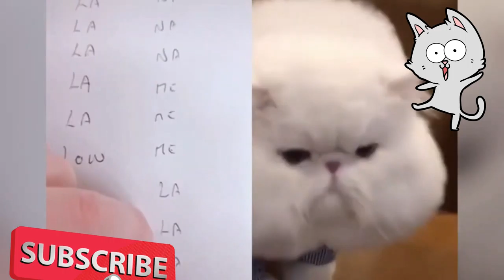Cats talking ! these cats can speak english better than meowing#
cats meowing,
cat videos,
cat sounds,
cat noises,
catherine paiz,
cater 2 u,
cat meowing,
cat games,
cat tv,
cat stevens,
cat asmr,
cat and the hat,
cat attack,
 cat meowing
 cat song
 cat in paris
 cat sound
 caterpillar
 catholic mom's life
 cat in heat
 catholic wife
cat blanc
cat brain freeze
catboy
cat bui cuoc doi
cat barking
cat bird video
cat back scratch
catbug
 category
 catalino
 cating
b category pharmacy books,
 cat gaming
 catenin
 category films
b category lectures in urdu,
cat crying
cat cartoon
cat cucumber
cat call
cat chirping
cat came back
cat crying sound
cat calming music
 cat family
 catch
 catanga
cat trance
 cat gaming
 category pharmacy course
 cat song
 cat chow
cat daddy
cat dog
cat dancing
cat daddy issues
cat dad
cat daddy dance
cat daddy song
cat drinking wine
 cat in the park,
 cat lick d butter
 cat song
 category jobs in canada
 cat juicy
 cat i have no hair
 cat lic,
 cattle farm
cat eating
cat entertainment
cat eats mouse
cat eye
cat eating watermelon
cat excavator
cat ear cleaning
cat eating ice cream
 cats
 catamaran
 catalogue
 cat meme
 catalog
 catalogue software
 catrin
 catorce
cat funny videos
cat fails
cat fish game
cat funny
catfish
cat fart
cat from hell
catfishing
afcat
afcat 2021
afcat result 2021
afcat preparation
afcat syllabus,
afcat exam,
afcat eligibility
cat girl,
cat grooming
cat go ahh
cat growling
cat girl makeup
cat giving birth
 cat man
 catt charmer
 cat eng
 catt eng tiktok
 cartoon
 cat sailboat
 cat 5.7
g cat 21,
cat hissing
cat hits juul
cat house
cat hunting
cat headbutt
cat heat
cat having a seizure
cat having kittens
 cartoon
 carter
 cartwright bowling
 cartwright batting
 cat harness
 cattor
 cattoor virginia tech
 category scientist india
cat im a kitty cat
cat island
cat in the bag
cat in the hat song
cat in the cradle
cat kisses camera
cat kneading
cat music
cat memes,
cat meowing sound
cat mario
cat meffan
cat minecraft
cat movie
 catherine thomas
mcat exam
mcat test
 catarrhalis
 cat steve
 cat song
 carter
 catholic prep

cat kills mouse
cat kiss
cat keyboard,
cat killer,
cat knocking on door,
 catalog
uk catfish
 cat nanana
 cat my destiny
katy perry,
katt williams,
kate yup,
katherine elizabeth gaming,
cat lawyer,
cat laser,
cat loaf,
cat lady,
cat lessons,
cat licking your birthday cake,
cat litter,
cat lullaby,
cat noir,
cat noir and ladybug,
cat noir song,
cat noir transformation,
cat noir and ladybug find out who they are,
cat noir edits,
cat ninja,
 cat n chicken
 cat meme
 catches light
 cat 10 hours
 cat remix
 cat store
cat purring
cat party
cat playing piano
cat piano
cat power,
cat party gonoodle,
cat people,
cat poop,
cat videos,
 cate,
 catch,
 cation or anion,
 catch discord,
 catfish,
cat test,
 cat breeds,
cat quest,
cat quest 2,
cat quarantine,
cat quest switch,
cat quest 2 review,
cat quran,
cat queen,
cat quest review,
cat rescue,
cat relaxing music,
cat rave,
cat remix,
cat repellent,
cat roomba,
cat roblox,
cat running,
cat song,
cat stevens wild world,
cat screaming,
cat scratch fever,
cat slaps seal,
cat spa day,
cat talking,
cat tiktok,
cat toys,
cat trilling,
cat tf,
cat throwing up,
cat twerking meme